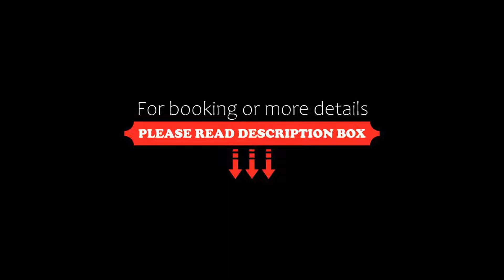Fox Hotel and Suites, Banff, Canada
About Property:
You're eligible for a Genius discount at Fox Hotel and Suites! To save at this property, all you have to do is sign in.
Located in historic Banff, Alberta, this contemporary hotel offers free shuttle to downtown and the Banff Ski Gondola. It features a cave-inspired hotpool and a Chili’s Restaurant and Grill on site.
A flat-screen TV and free Wi-Fi are included in each room at Fox Hotel and Suit...
Property Type: Hotel
Address: 461 Banff Avenue, T1L 1H8 Banff, Canada
Searching For
1. Fox Hotel and Suites - Banff - Canada
2. Fox Hotel and Suites - Banff - Canada Address
3. Fox Hotel and Suites - Banff - Canada Rooms
4. Fox Hotel and Suites - Banff - Canada Amenities
5. Fox Hotel and Suites - Banff - Canada Offers and Deals
Audio Credit:
Track Title: Subway Dreams
Artist: Dan Henig